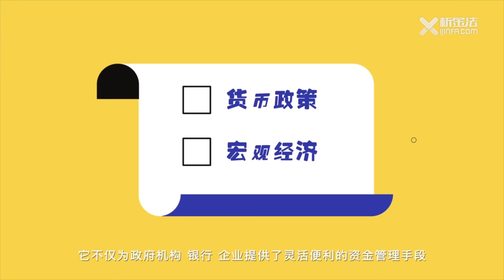【金融百科】29. “货币市场” 的各种类型